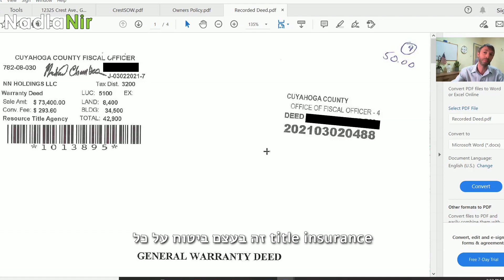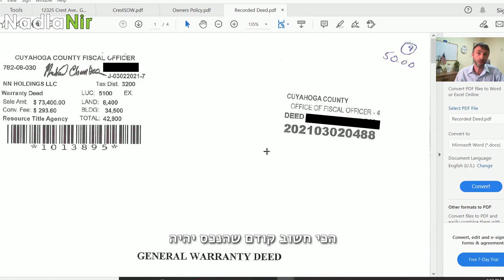כיצד ניתן לבדוק רישום בעלות על נכס בארה"ב?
מי באמת מוכר לך את הנכס?
איך מוודאים שהנכס עבר לבעלותינו בצורה חוקית ברכישת נכס בארצות הברית?

בסרטון הדרכה זה נסביר על בדיקות חשובות שעל המשקיע לעשות בתהליך סגירת עסקת נדל"ן, בעבודה עם חברת טייטל TITLE COMPANY.
נסביר מהם מושגים חשובים למשקיעים להבין כמו title וגם deed.
כדי להבטיח שהנכס עובר לבעלות הקונה בצורה תקינה, יש לבצע תהליך שנקרא "title search".
בתהליך זה, עורך דין מומחה בנדל"ן בוחן את השרשרת של הסטוריית העברות בעלות על הנכס.
טייטל קומפני אחראים לוודא שהמוכר הוא הבעלים החוקי של הנכס וגם בודקים חובות או שעבודים על הנכס לפני סגירת העסקה. כל זה רק חלק מבדיקות המשפטיות בעסקת נדל"ן.
כדי להבין יותר טוב צפו בוידאו ושאלו אותי כל שאלה, מחכה לכם.

פרקים:
00:00 - איך אנחנו מוודאים שהנכס עבר לבעלותינו אחרי סגירת עסקה לרכישת נכס
01:46 - מה זה טייטל title בנדלן בארצות הברית ?
03:12 - מה זה דיד deed ?
03:53 - איך נראה recorded deed ?
04:19 - למה חשוב לוודא עם האתר של המחוז את הrecorded deed ?
05:36 - מה שני המסמכים שתמיד נבקש מחברת טייטל title ?

צפו עכשיו חינם 🎁 בשיעור המבוא לקורס הנדלן המקצועי שלנו בקישור:
לפרטים נוספים על קרן נדלניר:
👂מגזין נדלן והשקעות בוטסאפ 🗣
✅חדשות מהשטח בזמן אמת.
✅טיפים ותובנות מנסיון פעילות שוטף.
✅הזדמנויות השקעה חמות
רוצה לקנות נדל"ן בארצות הברית בפעם הראשונה או להגדיל את פורטפוליו הנכסים שלך בעזרת התהליך המוכח שלנו? אני מזמין אותך לבדוק על שירות השקעות הנדל"ן המקצועי לליווי משקיעים ואיתור העסקאות של נדלניר, ליצירת קשר לחצו על לינק הוואטסאפ הבא
ניתן גם להתקשר ל
או לשלוח לנו אימייל דרך
✅מתנה ממני ניר בבג'ני אליכם ✅
לקבלת עותק ספר דיגיטלי מדריך נדלניר למשקיע המתחיל
✅  לקבלת עדכונים על שעורי וידאו חדשים בערוץ✅
כפתור הרשמה
 ✅מה לקוחות מספרים על ליווי השקעות נדלן של נדלניר ✅
✅קורס השקעות דיגיטלי לרכישת נדל"ן בארה"ב ✅
רוצה ללמוד איך להתחיל להשקיע בנדל"ן בלי להפסיד כסף ובלי לבזבז זמן? האם הינך משקיע נדל”ן מתחיל או פעיל ורוצה לשפר משמעותית מיומנויות וביצועים? יש פתרון! קורס השקעות נדלניר דיגיטלי מלמד איך לקנות נדל"ן מהבית בשיטת ההשקעה הישירה. הקורס הדיגיטלי הייחודי שמלמד אותך את שיטת נדלניר אני והלקוחות שלי משתמשים בשיטת ההשעה הזו על בסיס קבוע כבר 10 שנים.
פרטים נוספים על הקורס בקישור כאן
 ✅לקבלת חדשות ועדכוני נדלן ✅
עקבו אחרי נדלניר בפייסבוק
✅לשליחת הודעה במייל אל נדלניר✅
מילות מפתח
נדל"ן בארה"ב, בתים באמריקה, לימודי נדלן, דירות למכירה בארצות הברית,
השקעות נדל"ן בארה"ב, השקעה בנדל"ן בארה"ב, השקעות נדלן בארהב,
, דירה להשקעה בארה"בבתים להשקעה בארה"ב, נכסים להשקעה בארה"ב